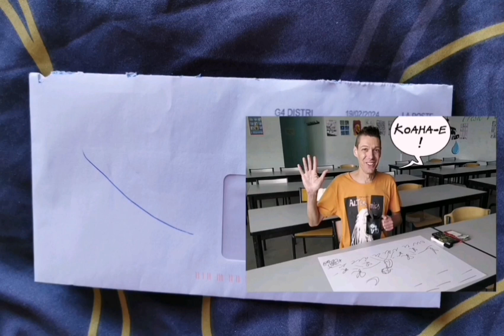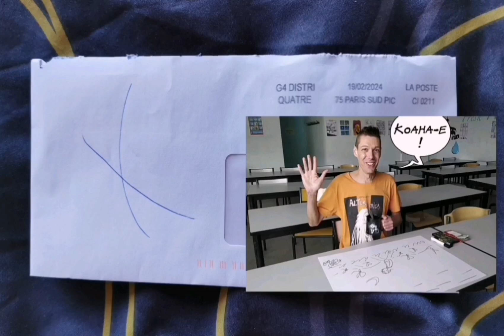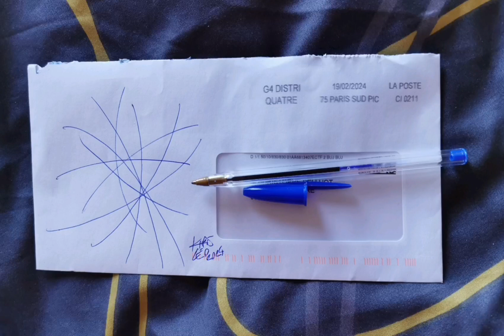Khris-Léo - Art Linéaire ( Khris-Léo Conception )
Khris-Léo - Art Linéaire ( 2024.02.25, Khris-Léo Conception ).